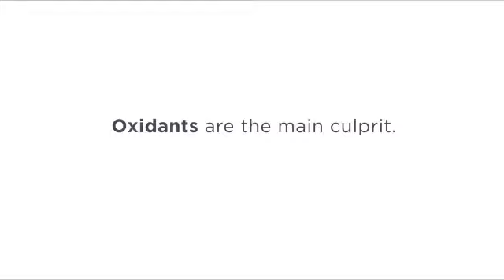FANCL White Advance Drink - The Antioxidant Test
What causes skin dullness and pigmentations?

Oxidants are the main culprit.

With FANCL White Advance Drink, combat these problems with continuous protection against oxidants with a patented Japanese formula which provides skin benefits - all in a bottle!

Find out how FANCL WAD fare when combating oxidants in this video!